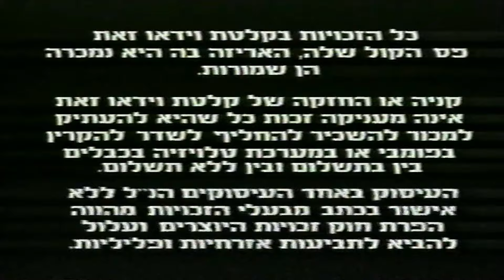מקבץ פרסומות מתוך הקלטת שירי פעוטות של לאה נאור - יום חלום 1994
תודה לתומר לפיד היקר על תרומתו האדיבה. הפרסומות שישנן במקבץ הן:

0:00 - חטיף שוש עלית - הכל קשקוש חוץ משוש (גרסה מקוצרת)
0:09 - סוכריות מותר עלית
0:42 - שוקולית עלית עם מיכל ינאי
1:14 - חטיף שוש עלית - הכל קשקוש חוץ משוש